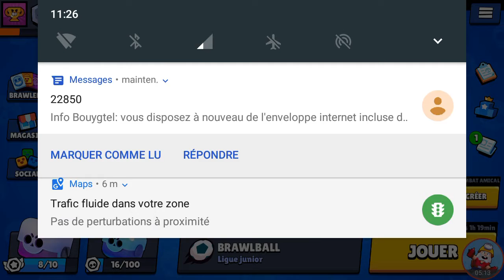Brawl Stars #9 petit pack opening avec la team.